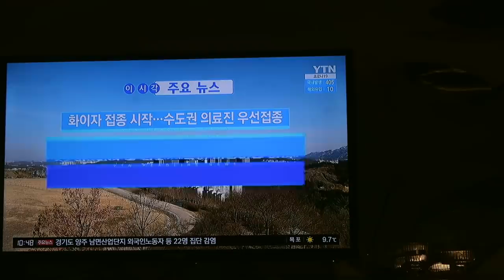What I Ate In A Week In Korea (Realistic & Healthy Korean Food) | Q2HAN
◐ OUTFITS ◑

＋ Yesstyle 20% Code
   ＼ Q2HAN02CFY

＋ Farfetch 10% Code
   ＼ 10Q2HANFF

◐ PRODUCTION ◑